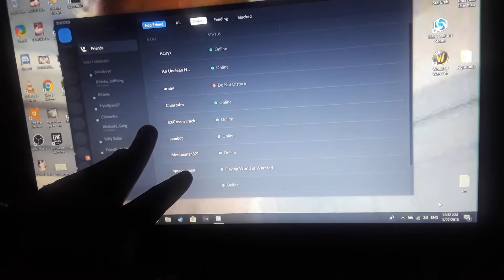Good doggo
Woof